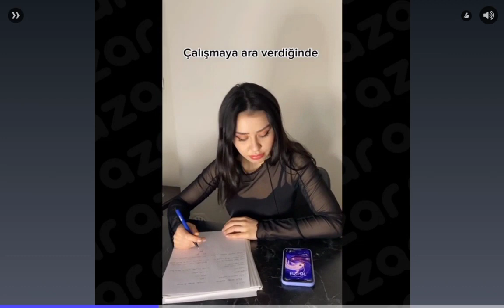car similatör 2 Maria görevlerini yaptım